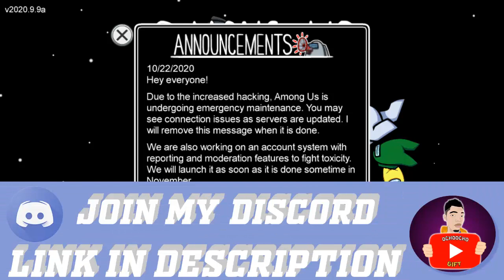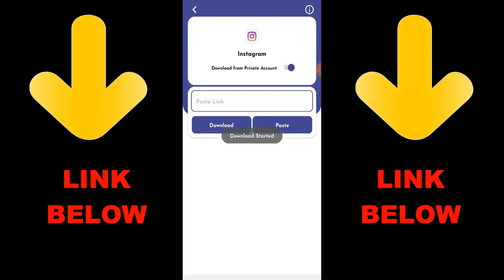Among us Update | Blank Name In Among Us (Inappropriate Name)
Why Blank name stop working in among us

► OchoochogiftYT
Random Videos

► How To Get Blank Name In Among Us 2020 | How To Copy & Paste Blank Name In Among Us

► How To Get Blank Name In Among Us On PC 2020 | How To Get No Name In Among Us On PC

► How To Invite Friends To Join Voice Chat In Among Us | Enable Voice Chat Among Us

► How To Get Invisible Name In Among Us 2020 | Among us Invisible Name (Android and iOS)

► How To Play Among US With Friends 2020 | How To Create Room In Among US 2020

► How To Fix Disconnected From Server Among Us | Among Us Error You Disconnected From The Server

► How To Enable Knife Button In Call of Duty Mobile 2020 | How To Knife In COD Mobile